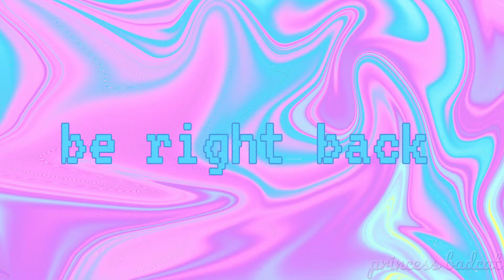LIVE: Minecraft ~ survival mode - streamed 8/6/21